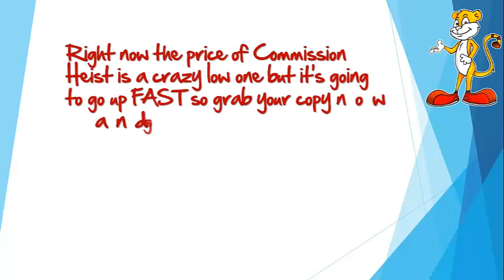Commission Heist Review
Commission Heist -- Is Now LIVE!

strategy guide & software tool has just gone live...

Commission Heist exposes a top secret loophole in
you can exploit for maximum conversions & commissions!

You'll discover how to:

* Create your own 'launch-style' frenzy and bumper
payouts with *ANY* product!

* Bypass vendor sales pages, double up the scarcity
value of everything you promote and grab HUGE conversions...

dominating the sales process all on from your website!

This is 100% legal (it just feels so damn sneaky
that it shouldn't be) :-)

then this is it!

Warm Regards,
Jeff Davis

P.S.  Right now the price of Commission Heist is a
crazy low one but it's going to go up FAST so grab
your copy now and get started 'Heisting' those
commission checks today: